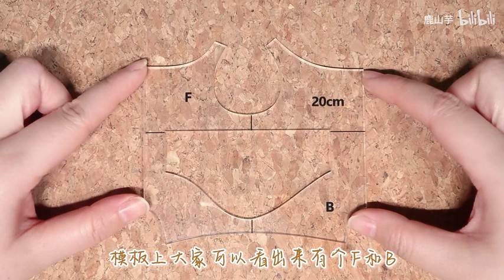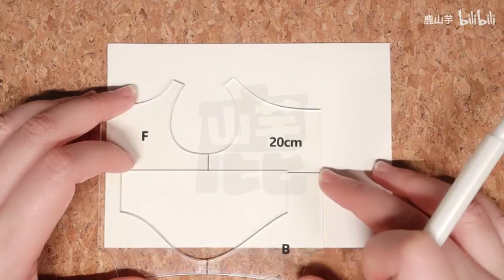Cách sử dụng rập nhựa cứng để may đồ cho doll bông 15/20cm